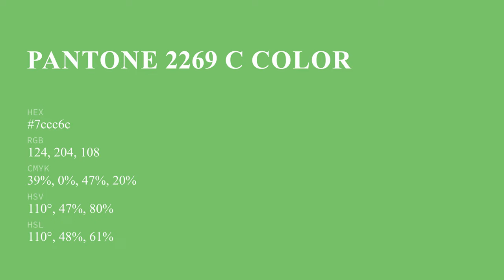color 7ccc6c hex color - Green color - Warm color 7ccc6c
What color is ? 7ccc6c hex color - Green color - Warm color 7ccc6c

Hex 7ccc6c Color Code is also known as color.

Hex 7ccc6c Color code in RGB color code model is created after adding 48.63% red color, 80.00% green color and 42.35% blue color.
Hex 7ccc6c Color code in CMYK color (process color) code model is generated after subtraction of 39% cyan, 0% magenta, 47% yellow and 19% black.